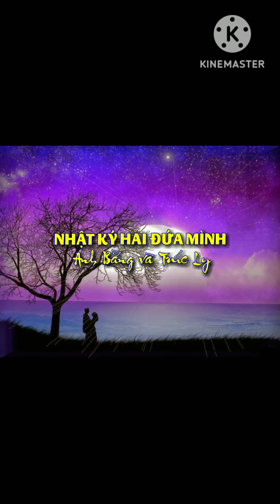NHẬT KÝ HAI ĐỨA MÌNH - ANH BẰNG VÀ TRÚC LY - TB LVC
Lưu VFawn Chuông